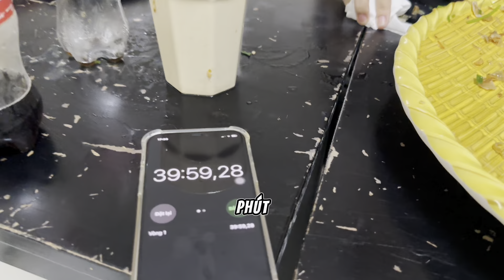BÉ YẾN GẦY ĐÃ CHIẾN HẾT MÂM CHẢ CÁ ĐẦY BẤT NGỜ!